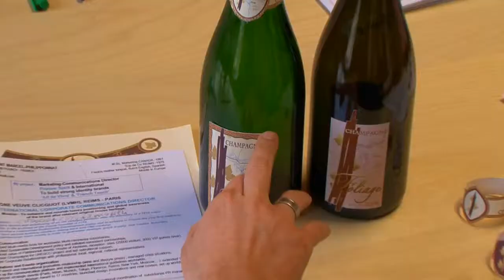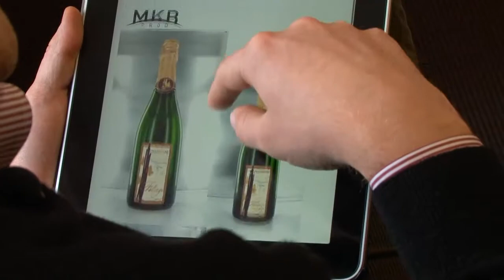Chateau D'Avize Blog 4